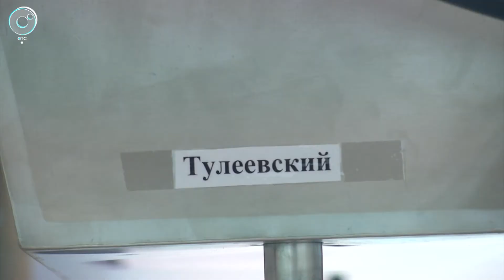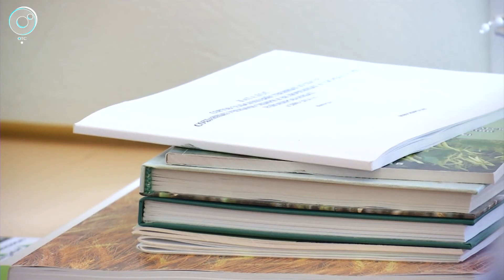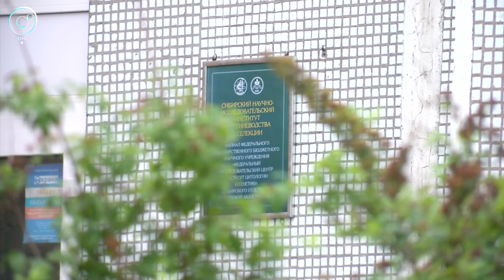Новосибирские учёные будут выводить новые сорта картофеля